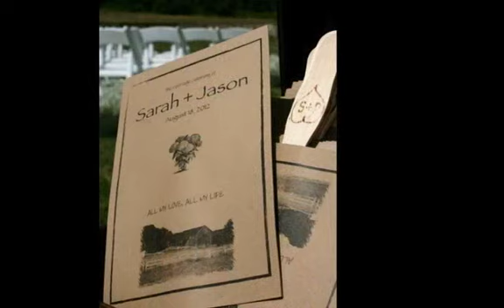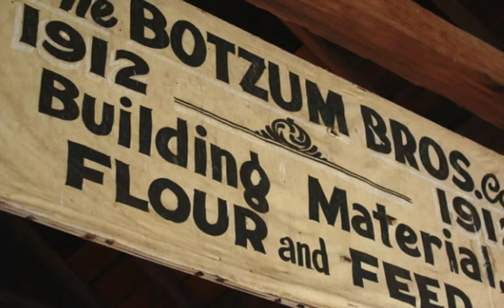Sarah & Jason's Farmstead Wedding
A small collection of scenes from Sarah & Jason's Wedding.  Taken at The Conrad Botzum Farmstead in Akron, Ohio.